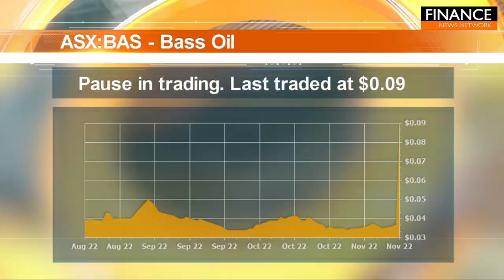Stocks of the Hour: Bass Oil, Stealth Global Holdings, Archer Materials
A snapshot of the stocks on the move featuring Bass Oil (ASX:BAS), Stealth Global Holdings (ASX:SGI) and  Archer Materials (ASX:AXE).